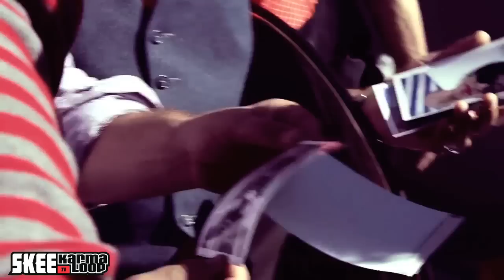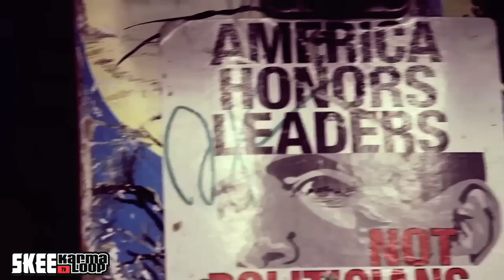Terry Kennedy: A Day in the Life of the Fly Society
KarmaloopTV linked up with pro skater Terry Kennedy (Supra/Kr3w/Fly Society) to give you an inside look at TK's daily jaunts around downtown New York... running into renown photographers, hitting up 106 and Park, and fighting crime!